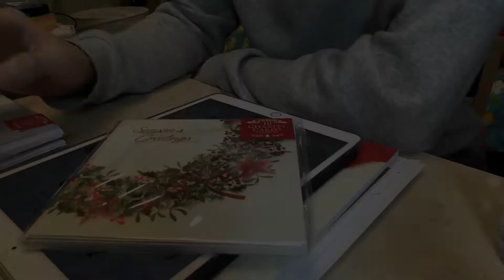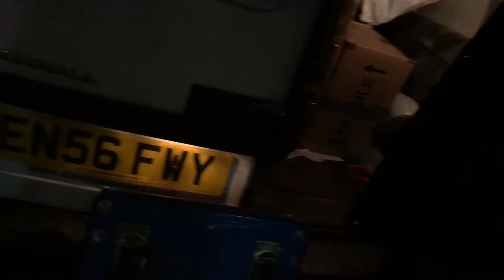5271mile‘s Christmas cards Vlog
用两天的时间写了几张贺卡...跨国快递回去
英文书法模仿的是Copperplate